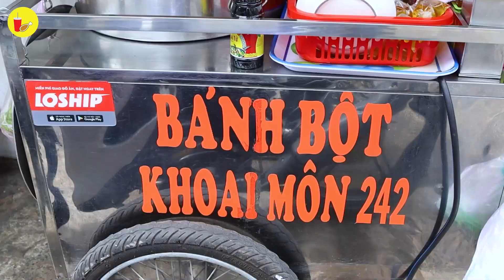MÓN BÁNH BỘT "ăn dễ nghiện" bán 3 tiếng là hết sạch chỉ 15K ở Quận 11 | Địa điểm ăn uống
👉 BÁNH BỘT 242
📍 242 HÀN HẢI NGUYÊN, P.9, Q. 11 (174B XÓM ĐẤT)
🧮 15K/ DĨA
⏰ 12H - 15H30